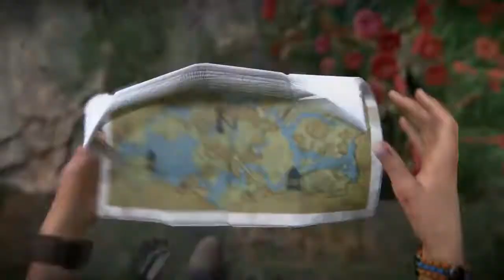Uncharted: The Lost Legacy (Extrem Schwierig) HD Ps4 (Part 10)